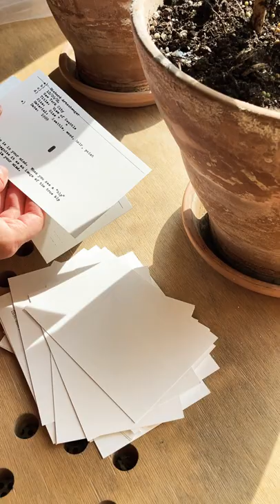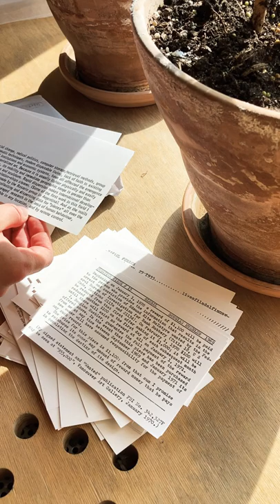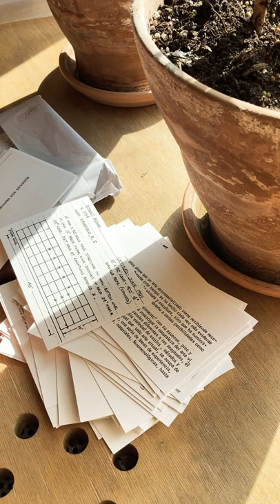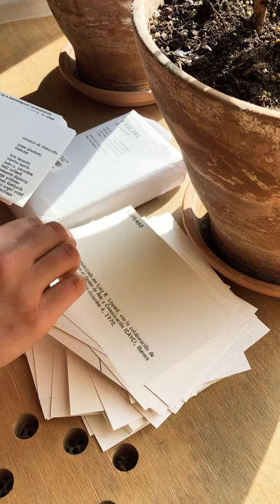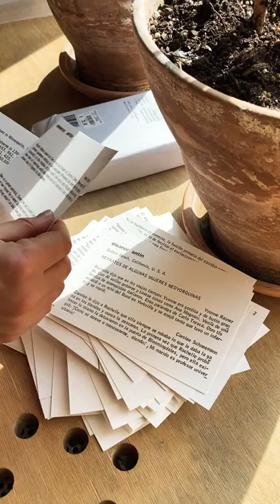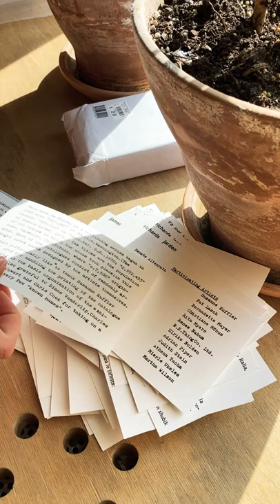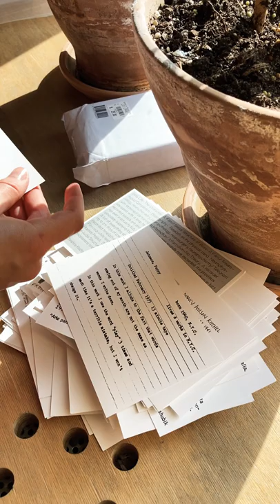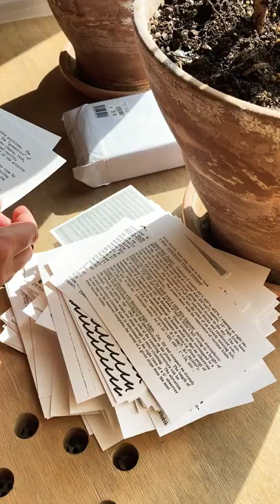Library day: Luci R. Lippard: 4,492,040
Lucy Lippard (born April 14, 1937) is an American writer, art critic, activist and curator. Lippard was among the first writers to argue for the "dematerialization" at work in conceptual art and was an early champion of feminist art. She is the author of 21 books on contemporary art and has received numerous awards and accolades from literary critics and art associations.

Lucy Lippard: 4,492,040
4,492,040 is a facsimile reprint of a series of catalogs produced by curator Lucy R. Lippard. Drawn from material originally published between 1969 and 1974, 4,492,040 includes reprints of all four of the catalogs from Lippard’s hugely important “numbers shows” a series of exhibitions named for the populations of the cities they were held in: 557,087 (Seattle), 955,000 (Vancouver), c.7,500 (Valencia, California), and 2,972,453 (Buenos Aires). As with the originals, 4,492,040 is made up of a collection of loose notecards containing statements, documentation, and conceptual works by each artist, to be rearranged, filed, or discarded at will. This new edition is supplemented by a new afterword by Lippard.
Edited by Jeff Khonsary. Co-presented with the Vancouver Art Gallery and the Seattle Art Museum.
15.25 × 10.15 cm, 358 Pages in Wrapper, ISBN: 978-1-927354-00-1, First Edition (2012)